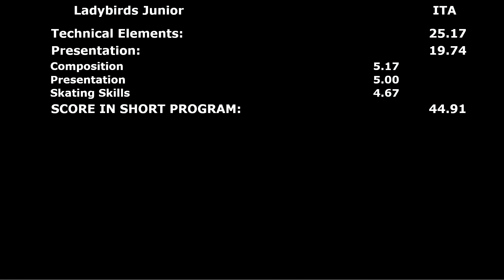BasileaTrophy2023 ISU Junior SP LADYBIRDS ITA